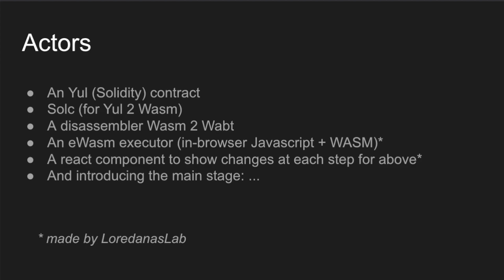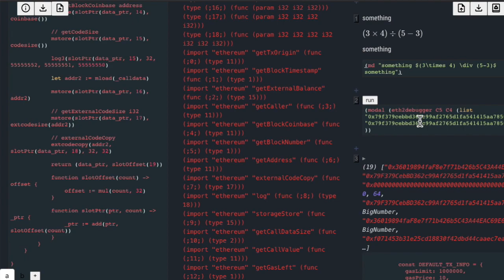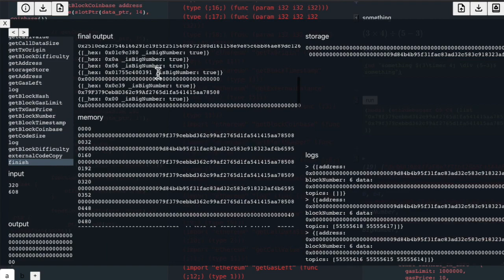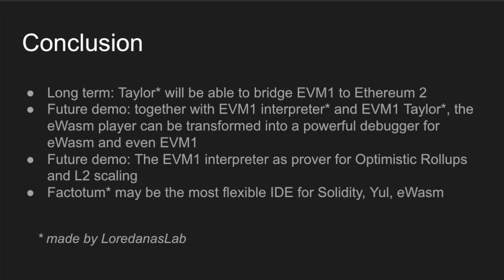Ethereum-flavored WebAssembly Virtual Machine and Debugger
Continuing the series of advanced blockchain tools, today you will see a set of tools for working with ewasm - Ethereum-flavoured WebAssembly.

We are building these tools for Taylor. Because in the long term, Taylor will be able to bridge EVM1 to Ethereum 2.